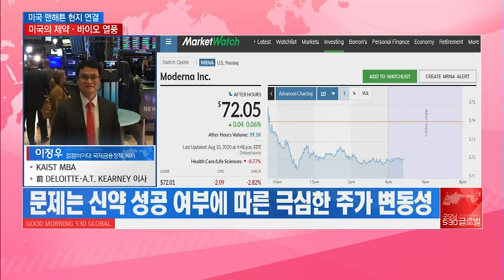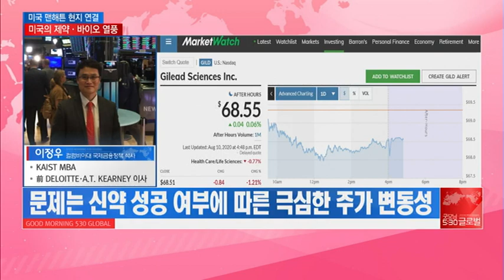[맨해튼 나우] [뉴욕 현지 보고서] 사상 최고 경신 "미국도 지금 묻지마 바이오 광풍" / 머니투데이방송 (증시, 증권)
08/11 굿모닝 530 글로벌 1부

-뉴욕 증시에서 올해 바이오텍 기업들이 신규 상장 (IPO)으로 조달한 금액이 $94억 달러
-Nasdaq Biotechnology Index는 올해 들어 약 13% 상승
-회의적 시각도 존재: 문제는 변동성 (Volatility)